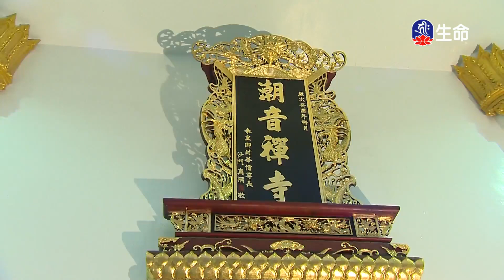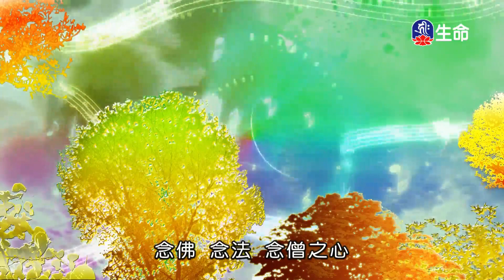潮音寺晚課_晚課_(lifetv_20230607_16：00)